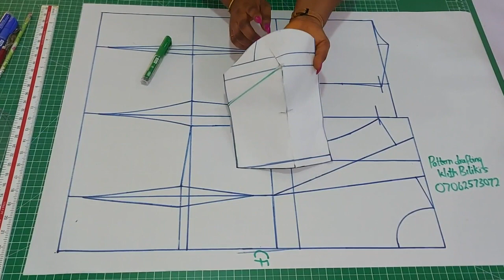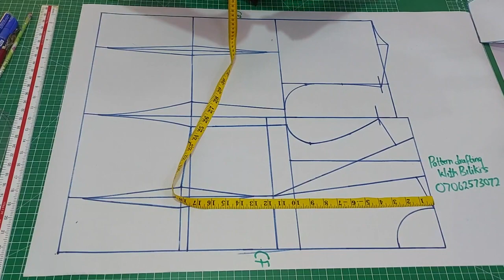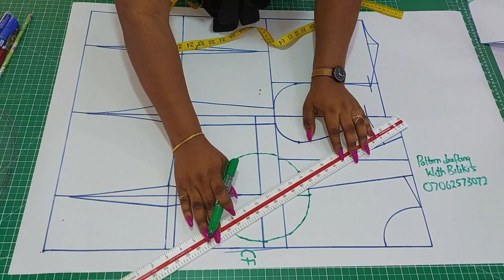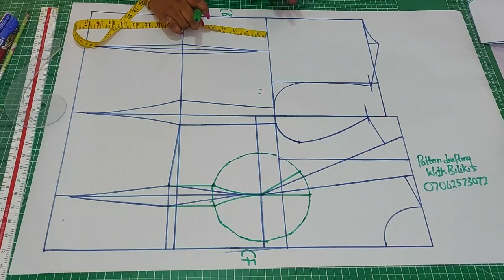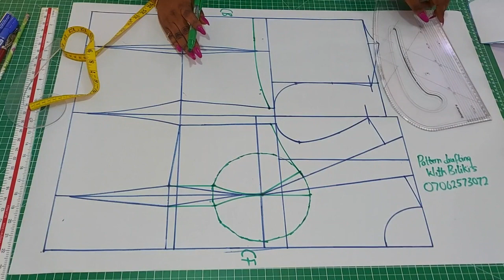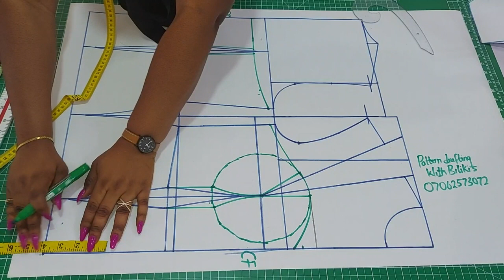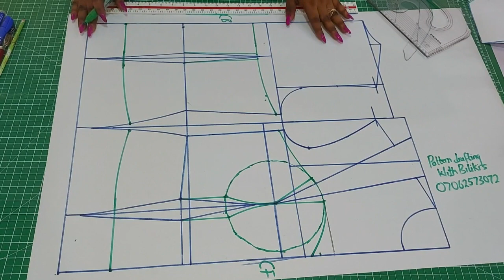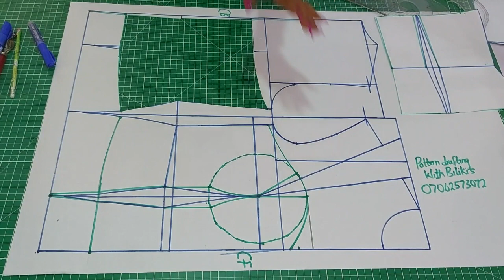BUSTIER TOP PATTERN | STRAPLESS BODICE | TUBE TOP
Detailed video on how to draft a bustier pattern/strapless bodice.